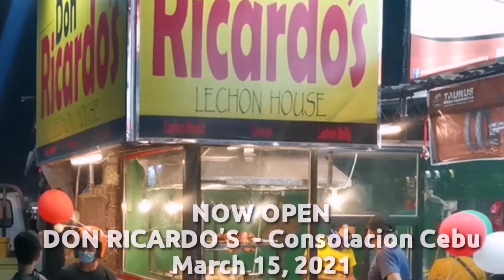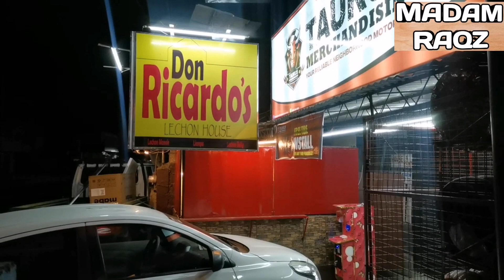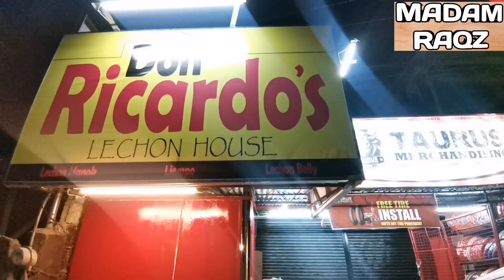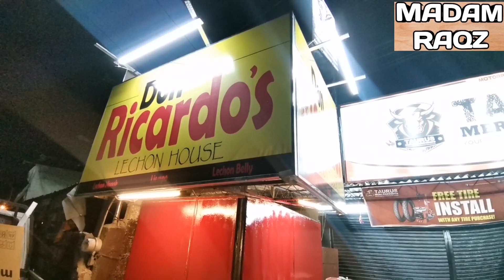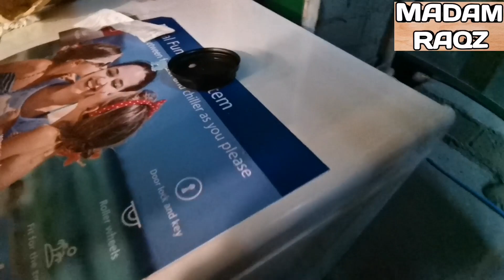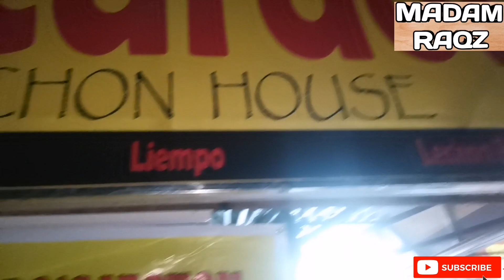NOW OPEN CONSOLACION CEBU BRANCH I MADAM RAQZ I FOOD DADDY TV